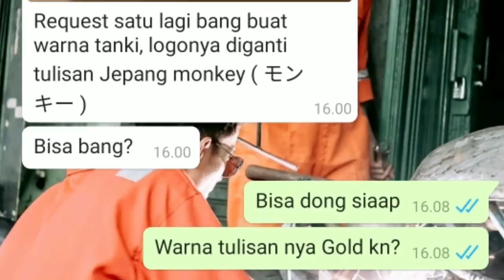MOTOR CUSTOM TERHITS 2021 Motor Honda Monkey Custom Honda Gorilla Custom Motor Mini Poren Classic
POREN CLASSIC CUSTOM HONDA MINIBIKE GORILLA CUSTOM HONDA MONKEY CUSTOM BUILDER INDONESIA

Kalian harus siap jadi pusat perhatian

Review Motor Custom Honda Minibike Gorilla karya Custom Builder Poren Classic Custom Bogor.
Bengkel custom recomended di Bogor yang sudah sangat kawakan dalam membangun motor custom jenis :
Japstyle, Chopper, Bratstyle, Caferacer, Scrambler, Bobber, Classic C70, Streetcub custom, Choppycub, CB Classik, Honda Monkey dan Honda Gorilla Minibike Custom

Saat ini peminat motor mini semakin banyak dan comunity nya pun semakin tumbuh dimana-mana. Tunggu apalagi.

1. Jasa Modifikasi Keluarga Honda jadi minibike honda gorilla / honda monkey
2. Pemesanan unit motor custom mini 100cc dan 125 cc

Warna Cet susuai selera anda (by request)
segera diskusikan melalui contact

Follow juga Instagram official kami : @poren classic custom

Build motorcycle and Riding with pride.

honda gorilla custom
Honda gorilla
Motor gorilla
Motor custom
Honda monkey
Motor monkey
Motor honda monkey
Motor honda monkey custom
Motor mini monkey
Motor custom mini
Minibike custom
Honda bebek modif kastem
Honda dax
Motor honda dax